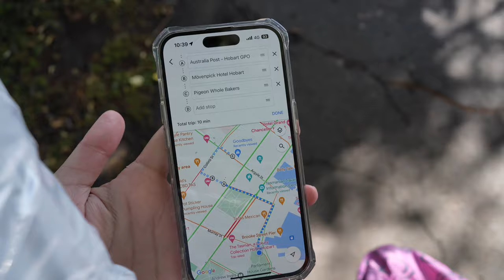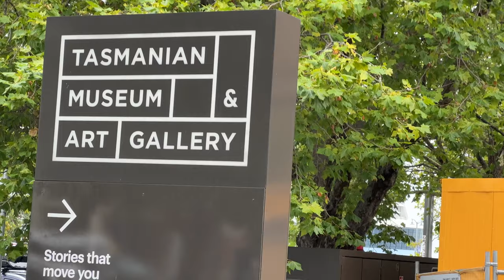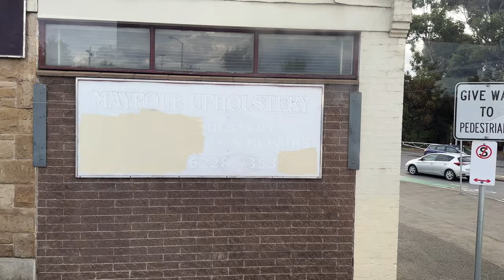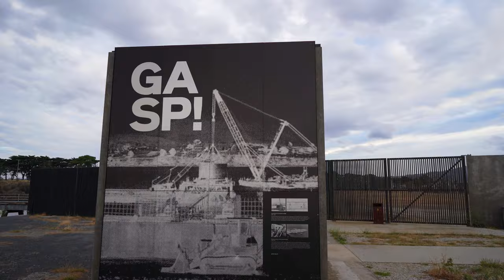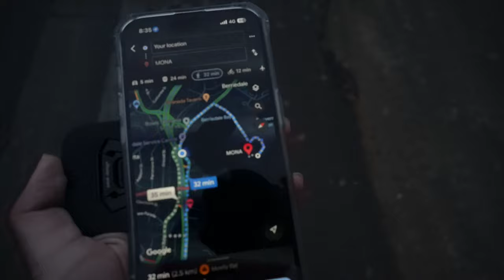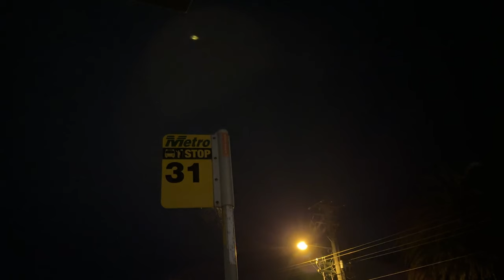my solo day travelling in hobart • tasmania, australia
I went to Tasmania for a few days for a slow and solo trip  ⁺˚⋆｡°✩₊

PLACES:
0:00 🌟 new day, packing up
1:28 📮 to the post office
2:10 📍 Pigeon Whole Bakers + Franklin Square
3:25 📍 TMAG (Tasmanian Museum and Art Gallery)
4:20 📍 food shop
4:45 📍 my next hotel + game plan
6:45 🚍 off to GASP! (Glenorchy Art & Sculpture Park)
7:59 📍 Wilkinson's Point
9:10  🏃‍♀️ off to MONA
11:22 🌅 “what God would do if he decided to build a gazebo”
12:14 🚍 going back

ଘ(੭ ◕‿◕)੭* ♬ ੈ✩